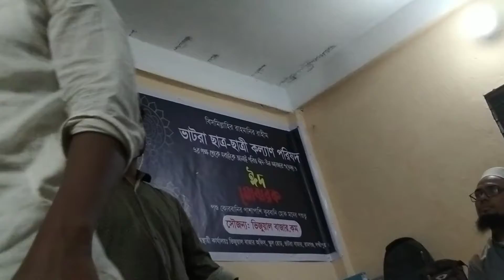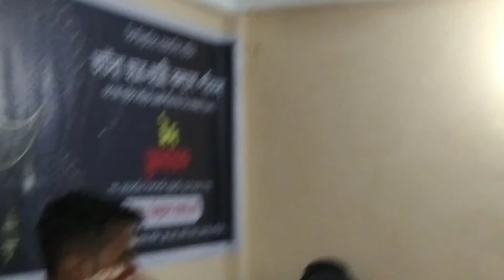ভাটরা ছাত্র- ছাত্রী কল্যান পরিষদ।